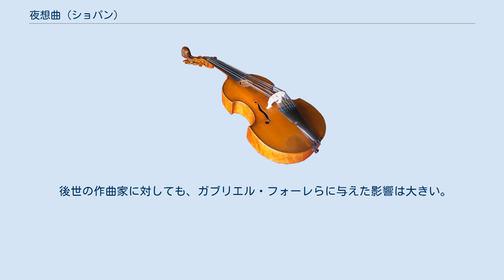夜想曲 (ショパン)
フレデリック・ショパンの夜想曲（やそうきょく）全21曲は作者が20歳の時から晩年に至るまでほぼ均等に創作されている。
ほとんどが三部形式で、明瞭な中間部を持つものか、ロンド形式のものかに分けられる。
 ノクターンの語源はラテン語で夜をさすNoxから派生し、修道院などで行われる晩祷のことを示す。
ひいては夜の黙想、瞑想などの意味に転化したものと考えられる。
宗教作品としての晩祷はモンテヴェルディからラフマニノフまで壮大な作品が存在する。
また貴族の夜会で奏される音楽にノットルノ（Notturno）があり、ルネサンスから古典派にかけてセレナードと同様の機会音楽として存在した。
この個人の瞑想とサロン文化が結びついて、このジャンルが形成されたと思われる。
 ピアノ独奏曲としてのノクターンは、アイルランド出身のジョン・フィールドに始まる。
ショパンはワルシャワ時代にすでにフィールドの作品に接したものと考えられている。
フィールドのノクターンは、基本的にアルペジョの伴奏の上に歌曲風のメロディが歌われるという単純なもので、ベルカント唱法をピアノ音楽で表現することに長じ、デビュー当初、サロン向けの音楽を作る必要のあったショパンにとって、打ってつけの楽曲形式であったといえよう。
また18世紀後半から増えたアマチュア演奏家の需要にも応えながら、芸術的な深みを持ち合わせた作品として、現在でも不動の人気をもっている。
 ノクターンの作曲は、ショパンの作曲時期全般にわたっているため、作品ごとに作風の変遷を見て取ることもでき、ショパン研究には欠かせないものとなっている。
初期のノクターンは、フィールドの影響が色濃く残されているが、時代が下るに従って作曲技法が深化し、ショパン独特の境地へと発展していく様子がうかがえる。
 後世の作曲家に対しても、ガブリエル・フォーレらに与えた影響は大きい。